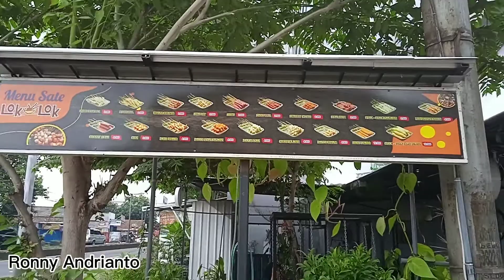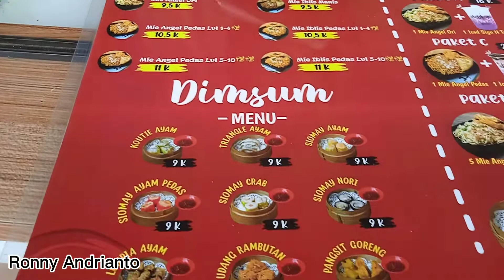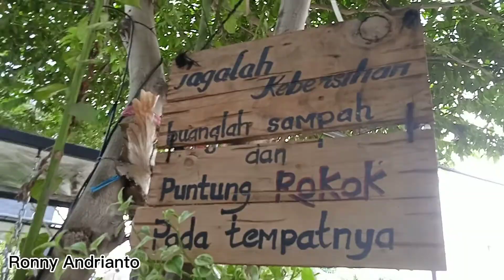Nongkrong Sama Keluarga Di OLEH KOPI